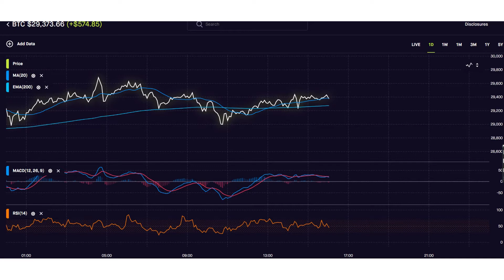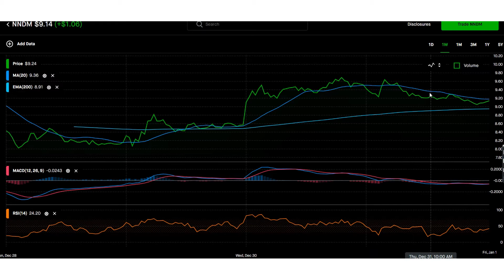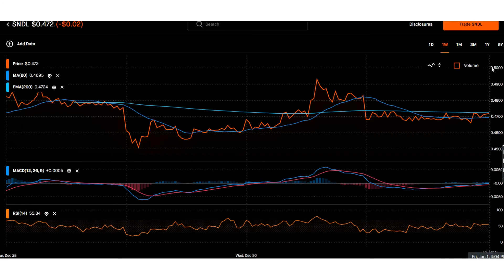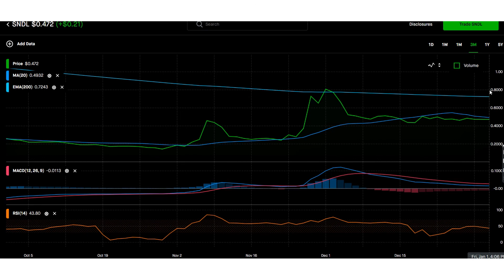01 01 2021 Live Stream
Welcome to a new year!
We cover bitcoin, NNDM, SNDL, and the Mind and the Stock Market.